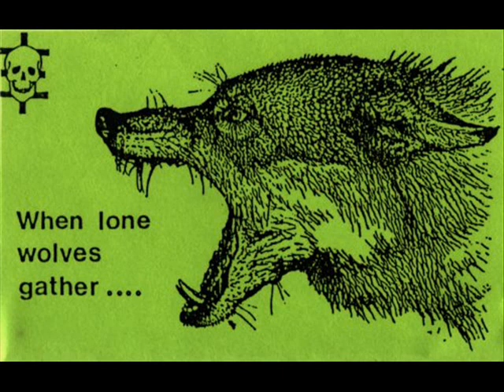Psychic TV - When Lone Wolves Gather...They Could Start A War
PTV - When Lone Wolves Gather...They Could Start A War

Label | Devils Dandy Dogs, 1985

Live in Hamburg 16 September 1984.